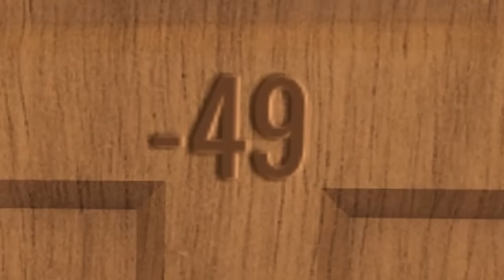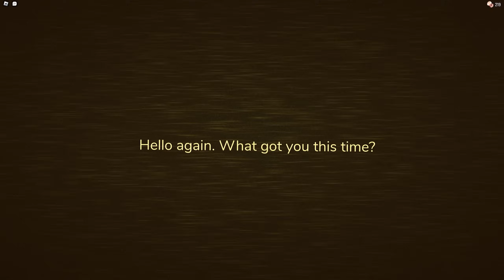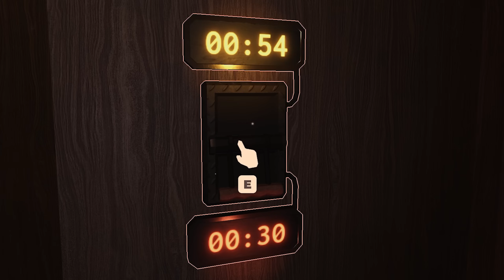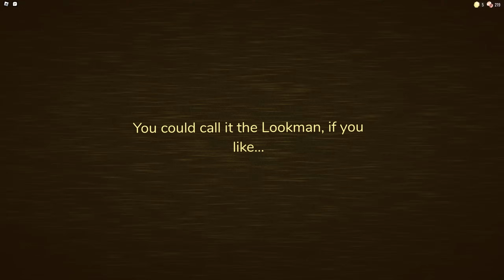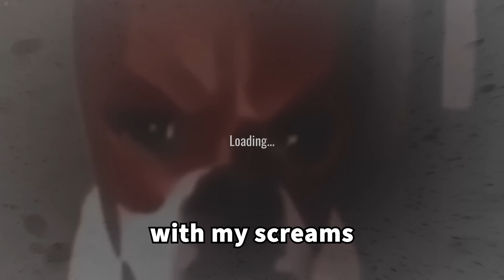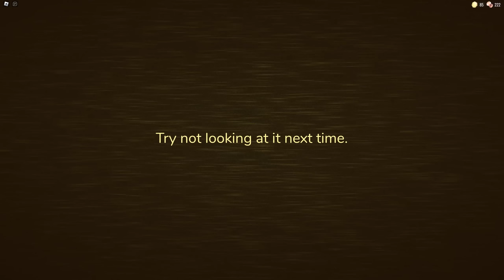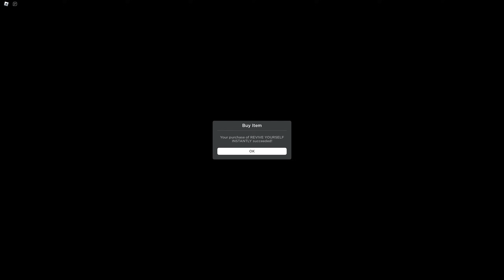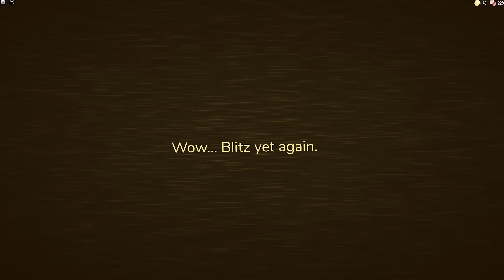Roblox Doors THE BACKDOOR made things 1000X CRAZIER...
Roblox Doors got a NEW INSANE update for the Roblox Hunt Event. This update includes a whole new floor with CRAZY ENTITIES. Can i beat it?
►Sub to @nicopatty   (i use his songs in the vid :D)